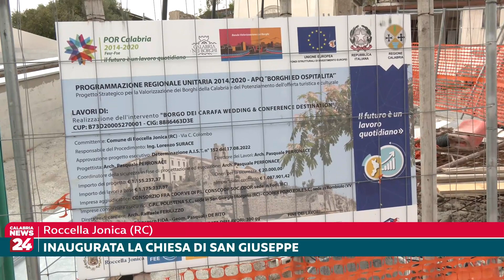Roccella Jonica (RC): Inaugurata la Chiesa di San Giuseppe